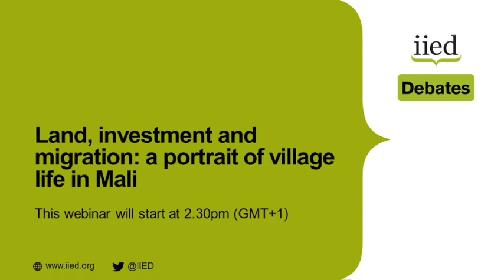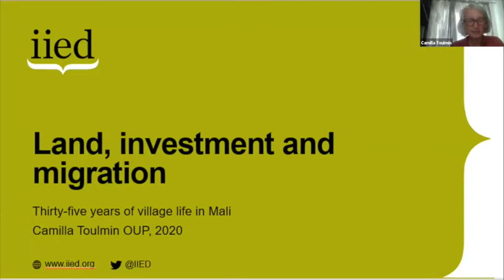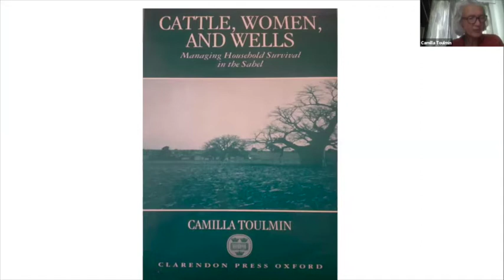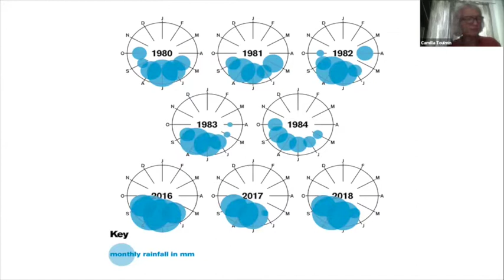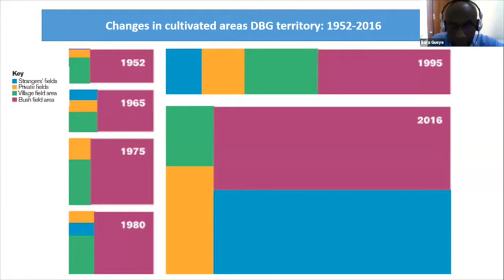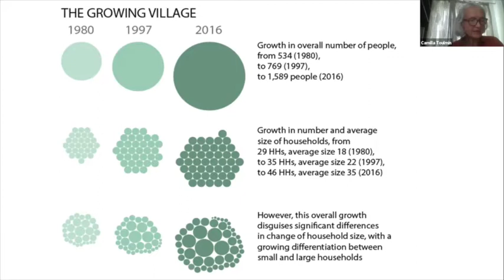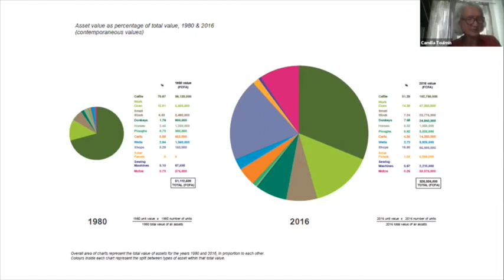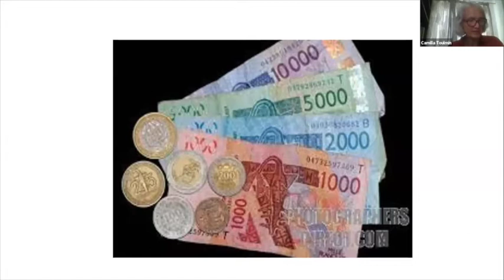Land, investment and migration: a portrait of village life in Mali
This is a recording of a webinar hosted by the International Institute for Environment and Development (IIED) on 17 June, 2020, that discussed how people survive and thrive in the uncertain and risk-prone Sahel, through the findings of a long-term study on the village of Dlonguebougou in Central Mali.

Timed to coincide with UN World Day to Combat Desertification and Drought, the webinar examined the transformations to land use, people, and livelihoods in Dlonguebougou over almost four decades, as chronicled in Camilla Toulmin’s book 'Land, Investment, and Migration, Thirty-five Years of Village Life in Mali'.

Among the questions explored were:

*How do the people of Dlonguebougou survive and thrive in the uncertain and risk-prone Sahel?
*What can we learn from this and other long-term studies about how lives change over generations?
*How have pressures of land affected patterns of farming and land use?
*What shifts in people’s values and attitudes have impacted on household organisation and social resilience?
*What messages from this study would bring more sustainable landscapes and livelihoods for Sahelian people, especially given the worsening conflict across the region?

The speakers were Toulmin, an economist with particular expertise on dryland Africa, and a former director of IIED; Bara Guèye, a rural economist, with more than 35 years of experience of development practice in Francophone West Africa; Professor Nicholas Stern, the chair of the Grantham Research Institute on Climate Change and the Environment and head of the India Observatory at the London School of Economics. The event was facilitated by IIED director Andrew Norton.